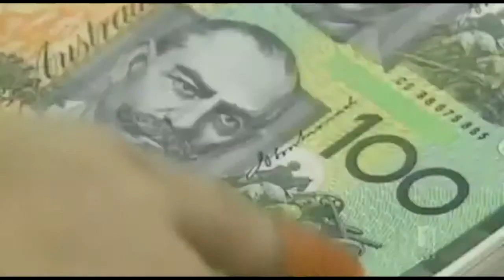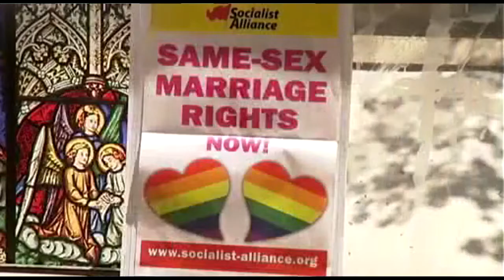The Week that Was - November 18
Obama in Australia, Kerri-Anne on the outer, Say goodbye to our triple A rating, would you like salad with your burger and sad news for cricket